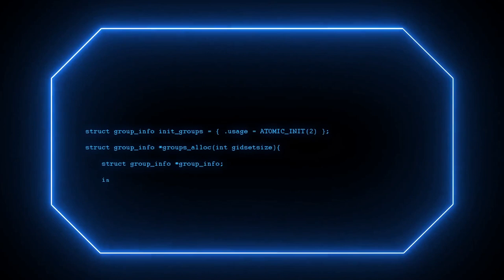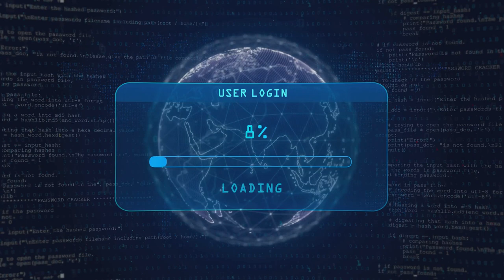Cyber News | Cisco, QEMU, JetBrains, & Battling Russian Hackers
*Diving Deep into Cybersecurity: Binary Breakdown, March 9, 2024* 🛡️

Welcome to today's episode of Binary Breakdown, where we navigate the complex and ever-evolving world of cybersecurity. From critical vulnerabilities to innovative defenses, we’ve got the latest news that professionals and enthusiasts need to stay informed and ahead of threats.

JetBrains TeamCity Vulnerability Alert: Uncover the latest developments in the JetBrains TeamCity vulnerability and what it means for developers.
Microsoft Continues to Battle Russian Hackers: Insights into how Microsoft is stepping up its game against Russian cyber threats.
Cisco Patches High-Severity VPN Bug: Learn about the critical Cisco security patch and its implications for network safety.
QEMU Emulator Used in Cyber Attack: Analysis of the recent cyber attacks leveraging the QEMU emulator and preventive measures.
Cybercrime Trends: FBI Report Highlights: A look into the FBI's latest report on cybercrime trends and what it reveals about the cybersecurity landscape.

*Featured Tags:*

Stay up-to-date with the most critical cybersecurity developments that shape our digital world. Join the conversation by sharing your thoughts and questions in the comments below.